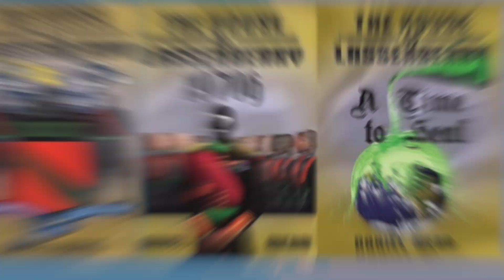Pierre Reflects On The Time Paul Mooney CRUSHED HIM In His OWN BOOK!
Grab Your Miricale Food NOW!

Pierre sits down with the HHU Podcast to talk about the late great Paul Mooney and how Paul Mooney Roasted Him In his own book!

Viral_HipHopNEws